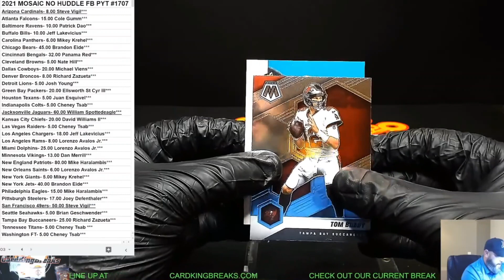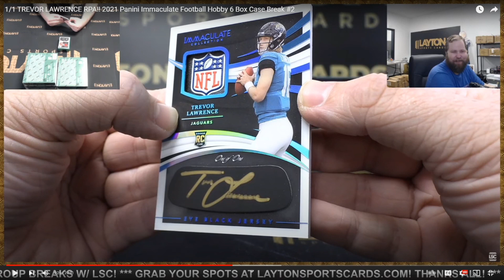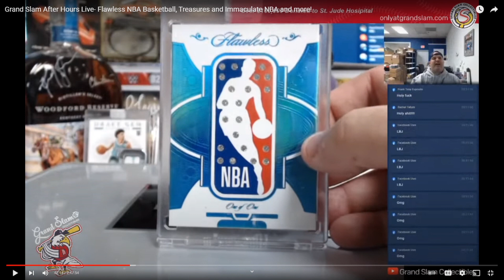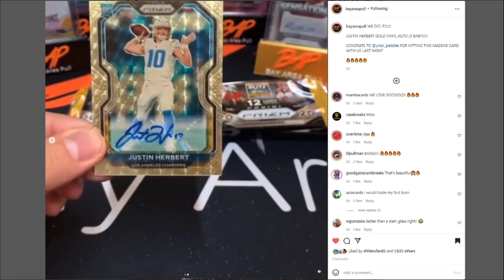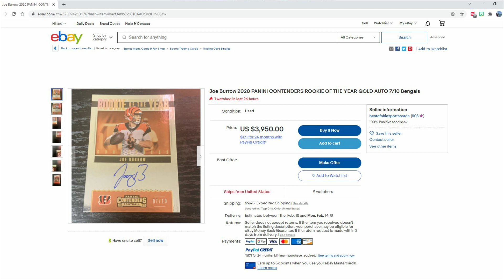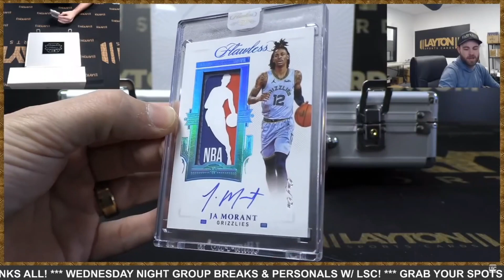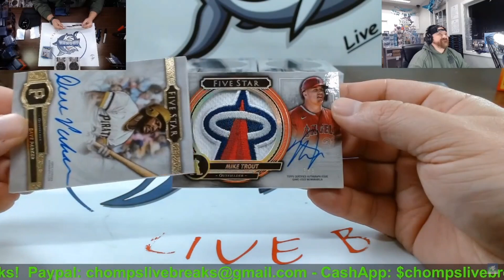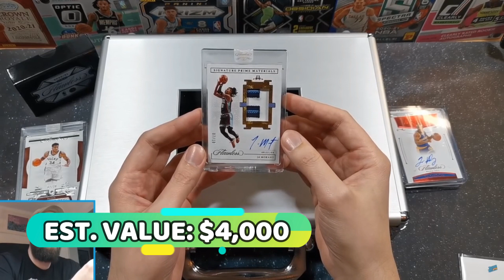The TOP 10 MOST VALUEABLE SPORTS CARDS Pulled Last Week On Video | EP 30 | Immaculate 🏈 Release Week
10 SPORTS CARD PULLS OVER $5,000?

This series captures the most expensive sports card pulls captured on video over the past week! These are some of the biggest, most valuable cards pulled in the hobby. These pulls will feature cards from a vast majority of football, baseball, and basketball products. Please keep in mind that the values placed on these cards are estimates at the time this video was released.

2019 Donruss Elite Football              Star Status
2019 Donruss Elite Football              Elite Deck
2019 Gold Standard Football           44 Base
2019 Passing Torch Football           46 Base
2019 Plates Patches Football          84 Base
2019 Prizm Football                          6 Breakthrough
2019 Prizm Football                         24 Illumination
2019 Select Football                        297 Base Field Level
2019 Spectra Football                     22 Base
2020 Certified Football                   12 Stat Smashers
2020 Donruss Football                   11 Downtown!
2020 Donruss Optic Football        11 Downtown
2020 Donruss Elite Football           5 Aspirations
2020 Donruss Elite Football            8 Elite Deck
2020 Gold Standard Football        85 Base
2020 Immaculate Football             99 Base
2020 Impeccable Football             85 Base
2020 Luminance Football               6 Base
2020 Prizm Football                       10 All Out
2020 Prizm Football                       12 Color Blast
2020 Prizm Football                       33 Illumination
2020 Spectra Football                    18 Spectracular Hyper
2020 Zenith Football                       35 Base
2021 Absolute Football                  K37 KABOOM!
2021 Black Football                        22 Regulators
2021 Certified Football                  12 Certified Stars
2021 Donruss Football                   11 Liftoff!
2021 Donruss Elite Football           30 2001 Design Insert
2021 Gold Standard Football          90 Base
2021 Illusions Football                    5   Illusionists
2021 Illusions Football                    18  Trophy Collection Wild Card
2021 Mosaic Football                     176 Base
2021 Mosaic Football                      10 Masquerade Ballers
2021 Mosaic Draft Picks Football  92 Base
2021 Origins Football                      88 Base
2021 Origins Football                      18 Big Bang
2021 Prestige Football                    18 NFL Drip
2021 Spectra Football                      89 Base
2021 XR Football                               88 Base